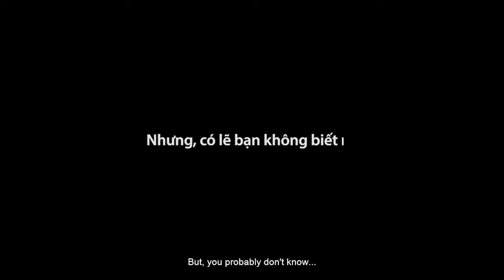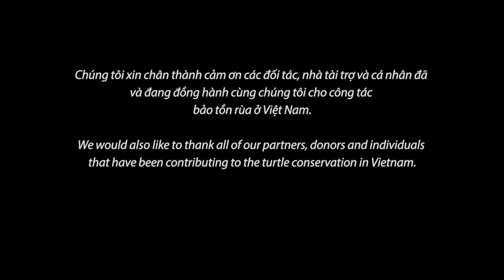This unique turtle has a safer future | the Big-headed Turtle gains new protection in Vietnam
A beautifully illustrated video to raise awareness of the Big-headed Turtle, the threat of illegal trade and the legal protections that the species has in Vietnam.

Big-headed Turtle (Platysternon megacephalum) - Rua to dau

Illegal hunting and trade threatens to push the Big-headed Turtle (Platysternon megacephalum) to extinction. In Vietnam, law enforcement needs to be strengthened and public awareness of the plight of the species and its legal protections need to be increased.

The EDGE project for the Big-headed Turtle is a collaboration between the Asian Turtle Program of Indo Myanmar Conservation and its partners, with both the Turtle Conservation Centre of Cuc Phuong National Park and Pu Mat National Park playing important roles in the coordinated rescue and release of this highly threatened species. The new informative video has been produced to help spread awareness of the law surrounding the endangered turtle species. The video script was developed by the ATP/IMC with artwork from several talented Vietnamese illustrators, Jeet Zdung, Nguyen Ngoc Hoan, and Dinh Kieu Duong.

The Asian Turtle Program has been working with numerous international and local partners to raise the awareness for the species in Vietnam as a part of Assessment of release strategies for confiscated and Endangered Big-headed turtles in Vietnam project supported by the Fondation Segré Conservation Fund and Cleveland Metroparks Zoo. We have been especially pleased to see the strong cooperation between rescue centres and national parks in Vietnam as part of this project, with Soc Son Rescue Centre in Hanoi, the Turtle Conservation Centre in Cuc Phuong National Park and Pu Mat National Park all involved.

Video editing by: Dinh Kieu Duong
Artwork by: Jeet Zdung, Nguyen Ngoc Hoan, and Dinh Kieu Duong

Video by: ATP/IMC